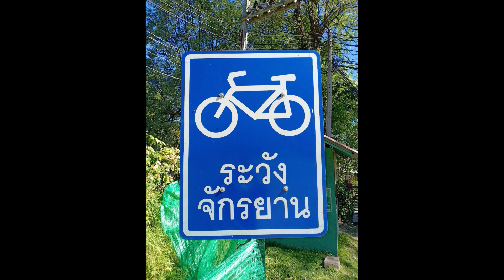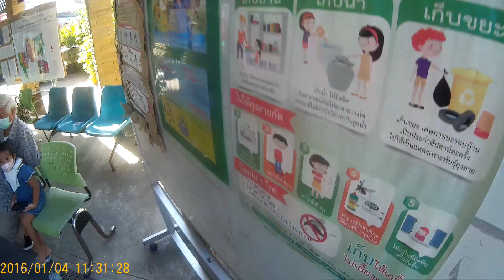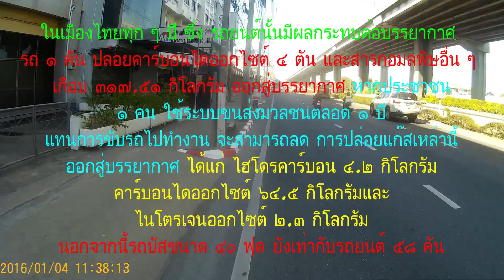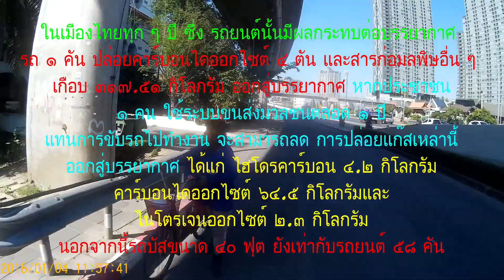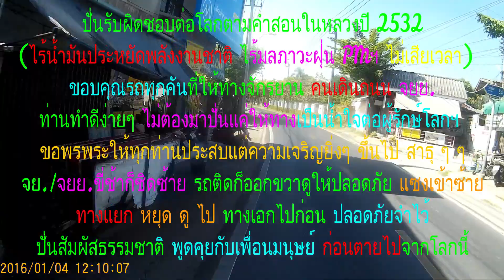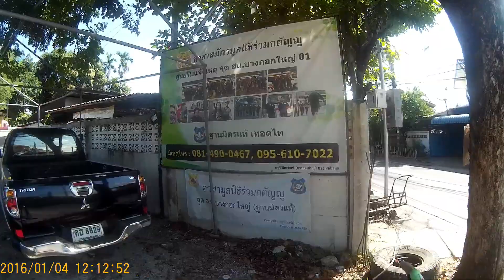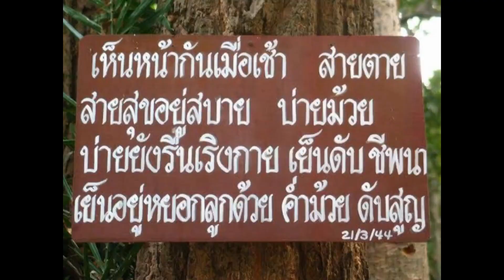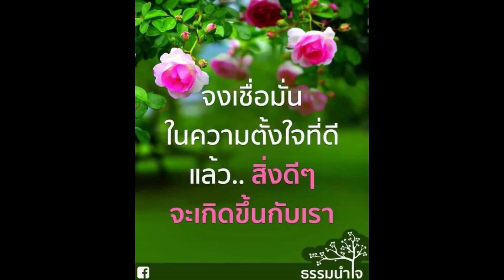19ปั่นรับผิดชอบโลกตามคำสอนฯ รถทุกคันที่ให้ทางจย.เป็นตย.คนดีในสังคมขอพรพระให้เจริญๆ จงมรณานุสติไว้จ้า